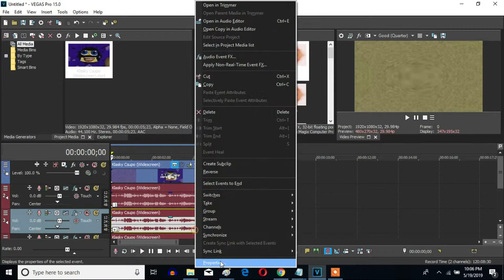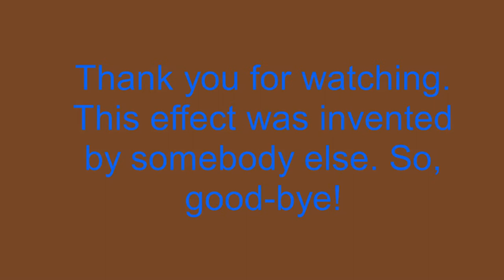How To Make G-Major 63 On Sony Vegas Pro